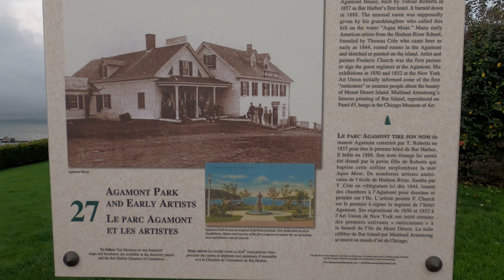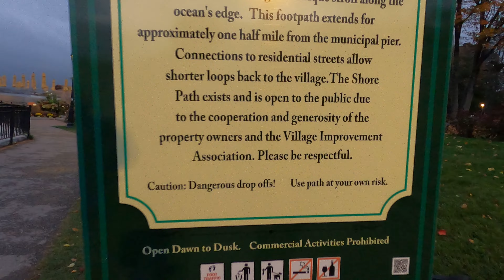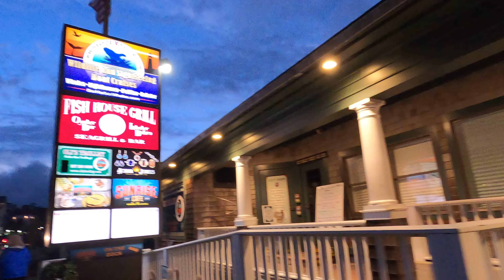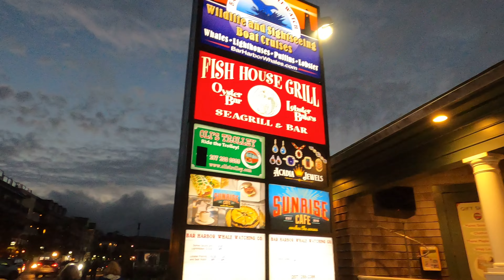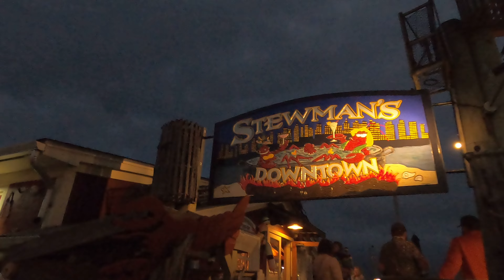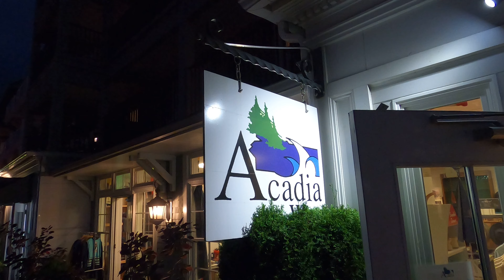바 항구의 저녁 II (아카디아 국립공원 3) Bar Harbor Evening II (Acadia National Park 3)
여행을 좋아하세요?  보고 싶은 곳, 경험하고 싶은 것이 너무 많죠. 그런데 여러 이유로 원하는 여행을 떠나기도 쉽진 않죠?  미국의 국립공원만이라도 먼저 다 볼 수 있다면 어떨까요?  그런 분들을 염두에 두고 이 채널을 만들었습니다.  그 자리에 마치 내가 있는 것처럼,  내가 직접 걷고 보는 것처럼, 한 장소를 자세히 보여주고 풍부한 설명을 곁들여 실제 알고 느낄 수 있는 영상을 만들려 노력했습니다. 북미의 국립공원, 국가 기념물, 국유림 등등 가볼만 한 곳  하나 하나 마다 여러편으로 나누어 자세히 보여드립니다.

각 공원의 트레일(15km 안팎)을 하나 하나 보여드립니다. 미국에 직접 안 오시더라도 제대로 보실 수 있도록 노력했습니다. 미국에 사신다면 앞으로 여행하실 때 어디를 가 보실지, 그 많은 트레일 중 어디부터 보아야 할 지 결정하는 데 도움이 될 것입니다. 이미 다녀오신 분들에겐 아름다운 회상에 젖어 볼 수 있을 것입니다.

동영상이 도움이 되셨다면 좋아요/구독 버튼을 눌러주시고 댓글도 남겨 주시면 더 감사하겠습니다.